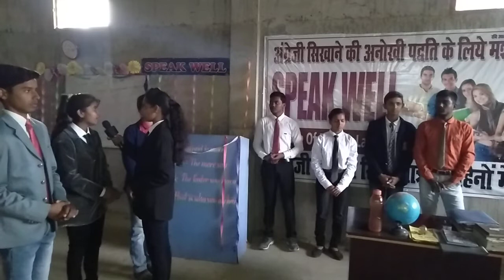SPEAK WELL students paid their tribute to martyers😓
SPEAK WELL institute at Sohanpur